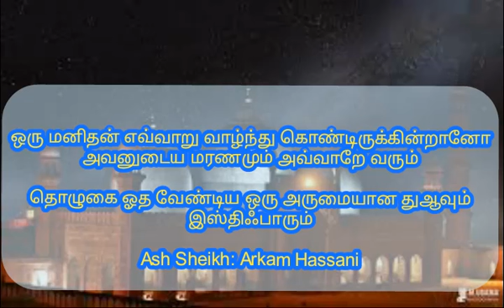தொழுகியில் ஓத வேண்டிய து ஆவும் இஸ்திஃபாரும் Moulavi - Arkam Hassani